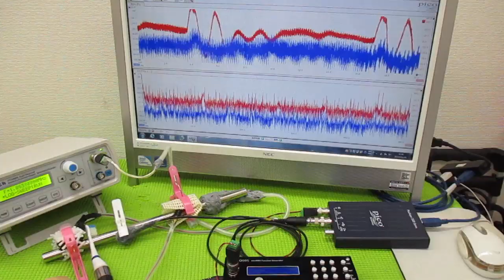超音波制御技術 ultrasonic-labo